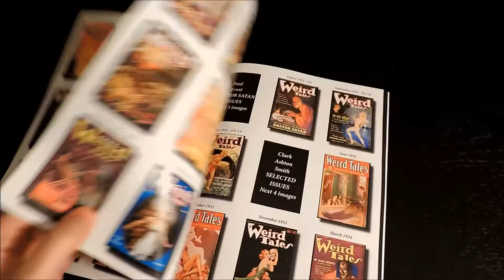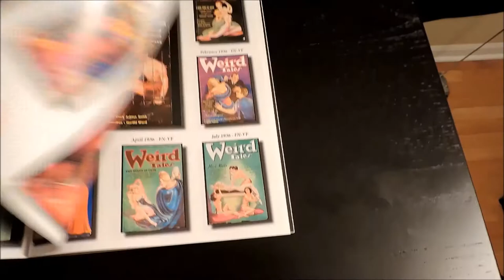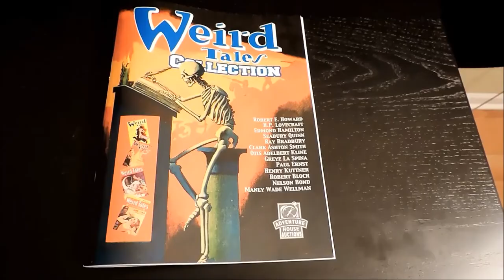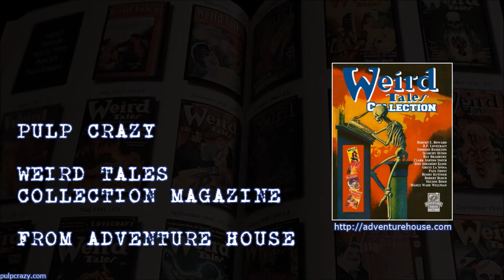Pulp Crazy - Weird Tales Collection Magazine from Adventure House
In this weeks episode I'll be discussing a unique and cool item that's been recently published. I just got it in the mail this week, as a matter of fact. The Weird Tales Collection Magazine published by Adventure House. I'm a big fan of Weird Tales, it's my favorite pulp magazine by far, and when I saw this item listed on Pulp Coming Attractions, I was immediately drawn to it.

The magazine is 40 pages and packed with full color images of Weird Tales covers. The magazine doesn't offer a complete assortment of Weird Tales covers, as that's not the purpose of the publication, but it's full of covers of landmark and key issues.

The magazine is really an auction program book, printed to coincide with a complete collection of Weird Tales being auctioned off on May 1st 2015 with Adventure House Auctions. Besides being a publisher, Adventure House also conducts auctions. It was a great idea for them to put out this magazine.

Something tells me a complete collection of Weird Tales is going to go for a pretty penny, but everyone can at least get in on the action with this magazine. I flipped through it for about an hour or so the first night I got it and really enjoyed seeing a ton of covers for the first time. It's well worth the $10.00 in my opinion.